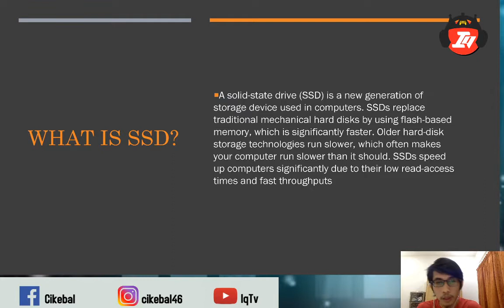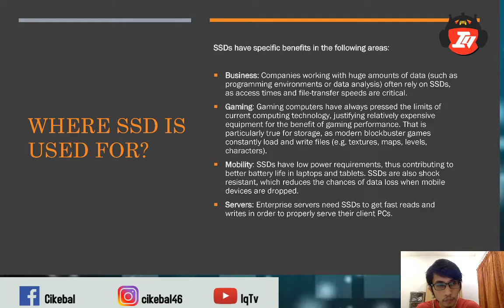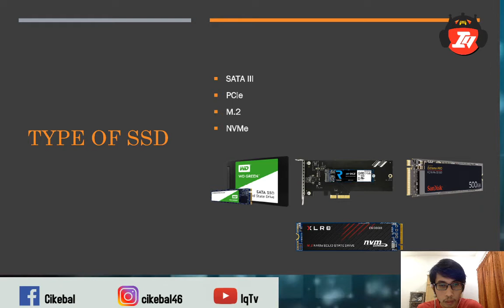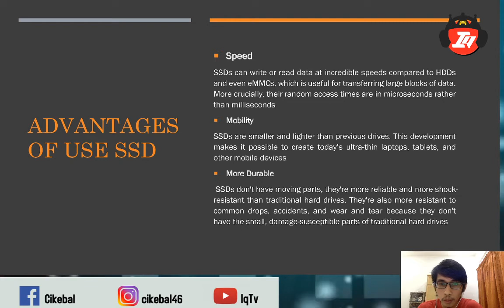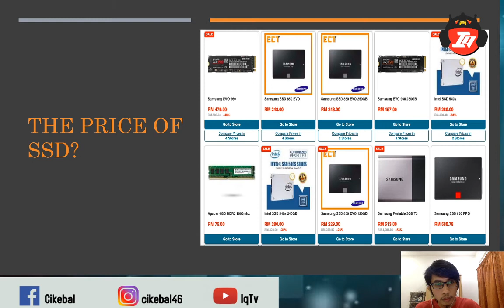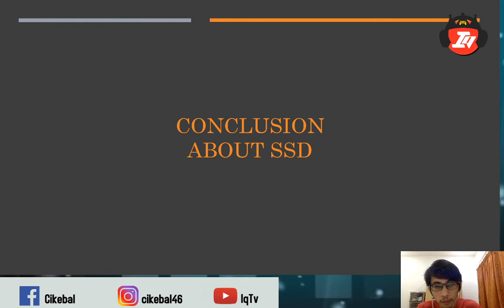Teknologi SSD Semakin Popular Digunakan